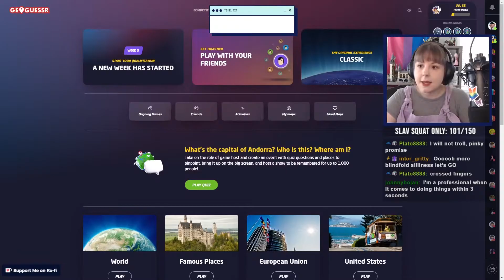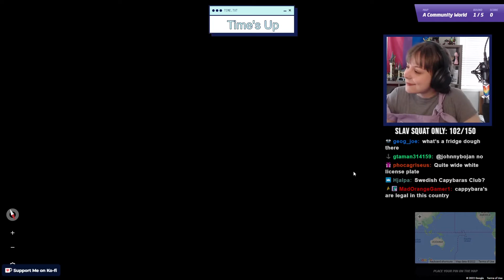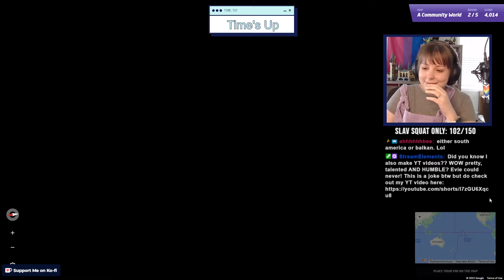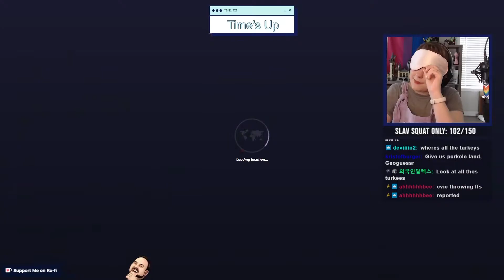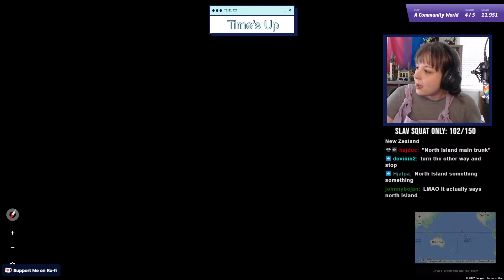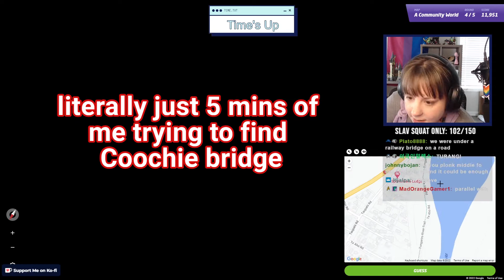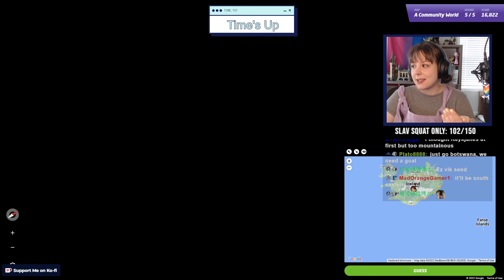Geoguessr but I'm Daredevil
ever wondered what happens when you attempt to get a score of 20000 in geoguessr while blindfolded... here's the answer :)